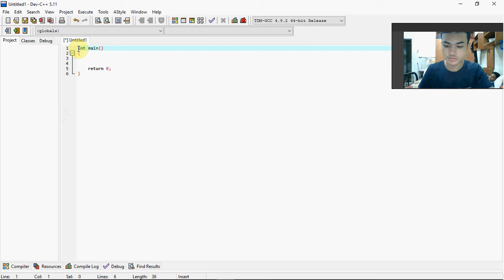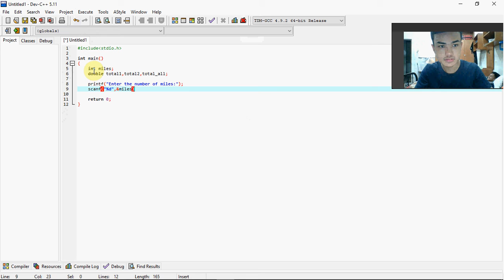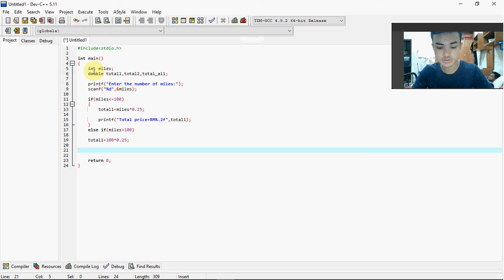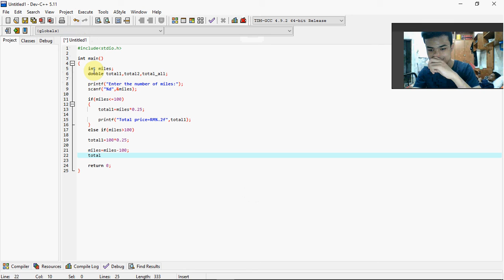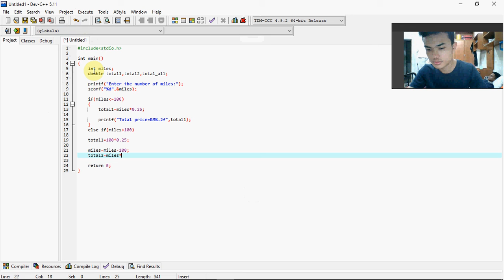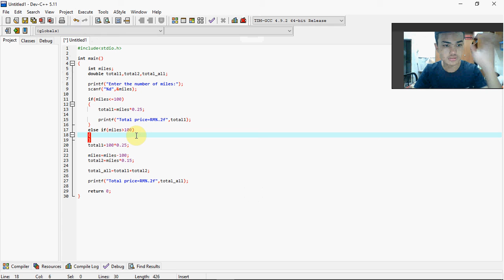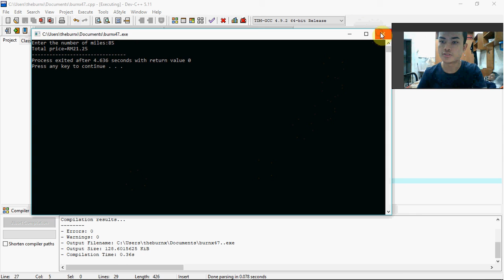Program Logic Control- selection (7) by Burnx